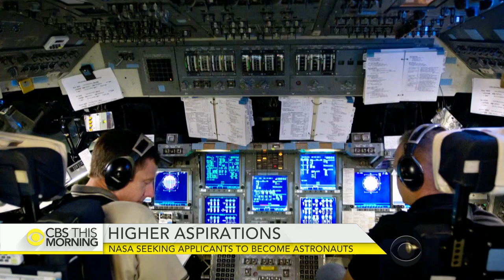NASA seeks exceptional applicants to become astronauts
NASA is planning a human mission to Mars for the 2030s. The agency has opened its application process for the next class of space travelers and hopes a record-breaking number of qualified Americans apply. But while space is a curiosity for many, the NASA job requires qualifications that may not be a good fit for everyone. Jan Crawford reports.